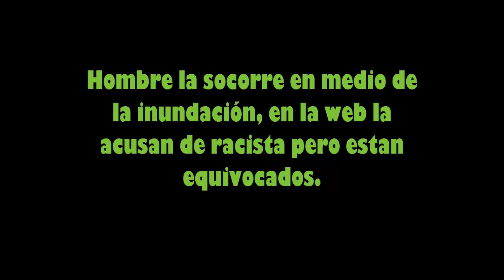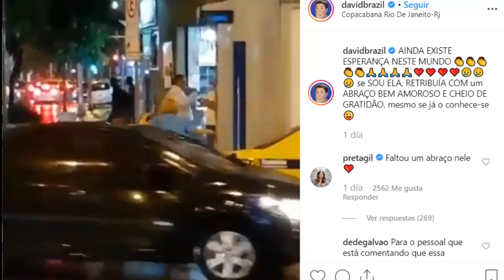Hombre la socorre en medio de la inundación, en la web la acusan de racista pero estan equivocados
Hola amigos del canal, hoy tenemos una historia increible
para todos ustedes que surge en medio de la afliccion.
Porque muchas veces los gestos heroicos aparecen en momentos de tormenta

Uno de los paises que esta afrontando un momento dificil es Brasil
y mas precisamente Rio de Janeiro.
El temporal de fuertes precipitaciones que azota a la ciudad más emblemática de Brasil desde la noche del lunes y y el martes
 han dejado tres victimas y una persona desaparecida, así como innumerables daños e inundaciones.

Pero en medio del dolor surgio un hecho que lleno de esperanza a muchos
 un vídeo en  Instagram mostrando a un hombre ayudando a una señora a atravesar la calle
inundada en Río de Janeiro, colocando cajones para que no se moje.